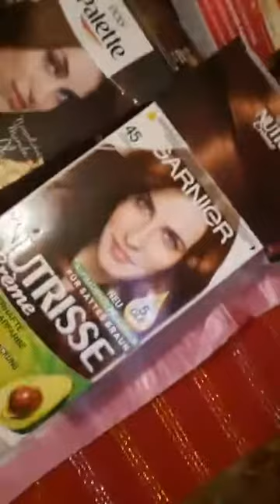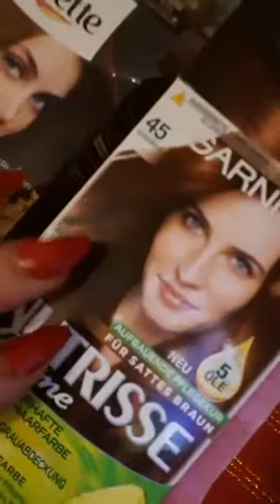Ork Private Sabina sárgahajúvá vállik (transformers2)